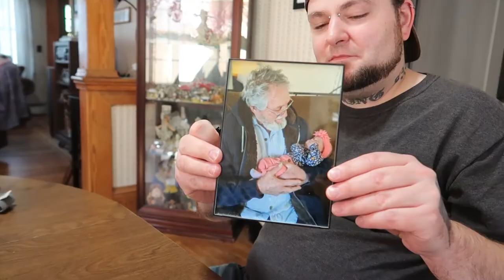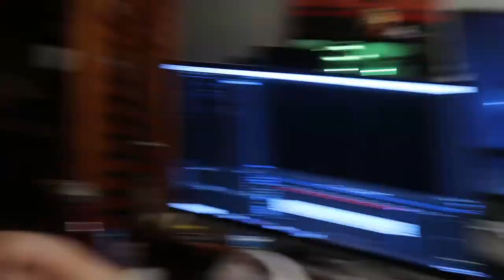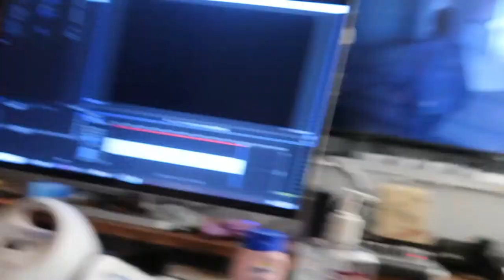It Was The Best Way To Wake Up | Vlog 1853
07.06.20 | Day 1853

Marissa talks about how Scarlett woke her up, we surprise Grandpa with a visit, & the baby gets her swing back.

Ken 👻: tkoprovidence
Marissa 👻: miffy.penguin

→ PODCASTS←
(BAD ADVICE)
(Warning: There may be explicit content!)